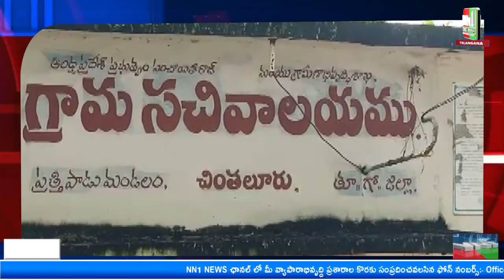ప్రత్తిపాడు మండలం చింతలూరు గ్రామంలో పర్యావరణ సంబదిత ప్రజాభిప్రాయ సేకరణ.